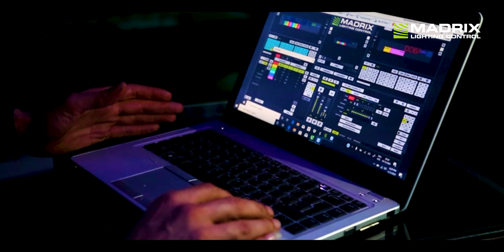MADRIX @ PABLO in Lagos, Nigeria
PABLO in Lagos, Nigeria

3x MADRIX 5 basic
12x MADRIX NEBULA

3D Voxel Mapping In X, Y, And Z

DMX-Based Output
Art-Net I, II, 3, 4 (Unicast & Broadcast)
DMX512
Philips Hue
DVI-Based Output
ColourSmart Link
Colorlight A8
Colorlight 5A
Colorlight T9
DVI (VGA, HDMI, etc.)
Eurolite T9